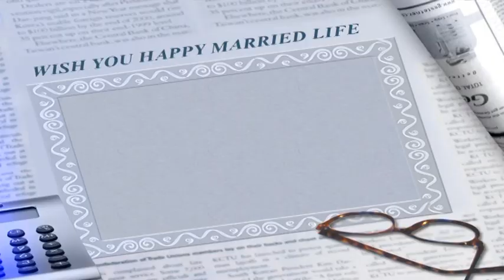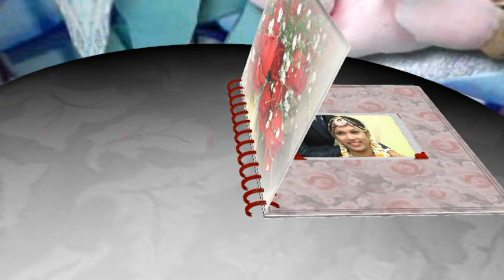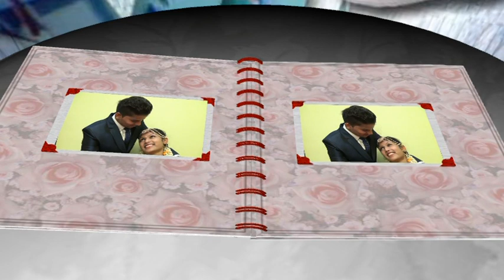Daven weds Anita 10 ( Mira Road )